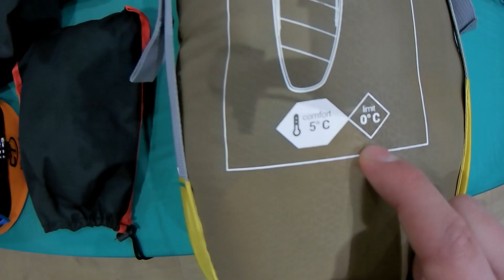Cosa USO quando vado in MONTAGNA? La mia ATTREZZATURA e KIT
In questo video vi mostro cosa uso quando vado in montagna, la mia attrezzatura ed i miei kit.

Il MIO libro-diario su CAPONORD
Amazon

LINK OFFERTE TECNOLOGIA ED ACCESSORI
GIT UP 2
APEMAN 4K
SD SANDISK EXTREME PLUS
SD SAMSUNG
SD LEXAR ALTE PRESTAZIONI
CUSTODIA VIAGGIO SPARK
KIT VIAGGIO CON COPRI CONNETTORI SPARK
CUSTODIE BATTERIE VIAGGIO SPARK
CUSTODIE DRONE GRANDI
CUSTODIE BATTERIA VIAGGIO AIR
CAVO DATI IOS CONTROLLER
IL MIO TREPPIEDE
TREPPIEDE COMODO
HUAWEI SPORT GT
XIAOMI MI-BAND 4
GARMIN INREACH MINI

LINK OFFERTE MONDO MOTO
BORSE GIVI MORBIDE 30 L ESPANDIBILI
BORSE GIVI TUBO INPERMEABILI 30 L
CINGHIE GIVI 100 KG
CHIAVE DINAMOMETRICA BETA
SOTTOTUTA REVIT
CATENA SICUREZZA
GUANTI SPIDI G-FLASH

LINK OFFERTE MONDO MONTAGNA
SCARPONI LA SPORTIVA TRAN
GO TECH GTX
KIT FERRATA OMOLOGATO CLIMBING TECHNOLOGY

Title: Salon Helga by Broke In Summer